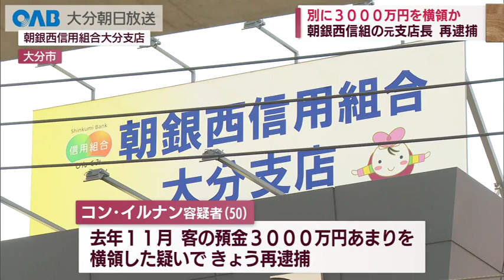【大分】朝銀西信組の元支店長再逮捕 別に３０００万円を横領した疑い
客の預金を着服した疑いで逮捕されていた朝銀西信用組合の元大分支店長が別に３０００万円を横領した疑いで再逮捕されました。